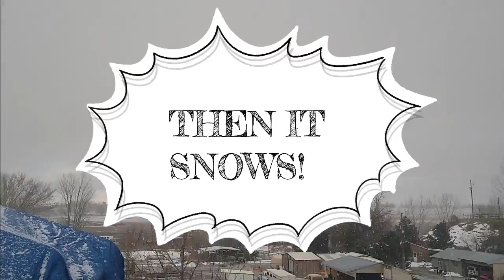WHEN THINGS ARE DRYING OUT....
February is too early to dry out in Sand Hollow Idaho. When you think it's drying out, this is what happens! If you enjoy watching someone else get snow, get a hot drink, sit back and watch our (hopefully) last February snow.